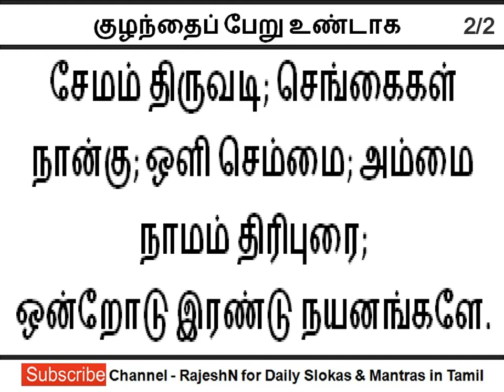குழந்தைப் பேறு உண்டாக | அபிராமி அந்தாதி (74/102)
Abirami Anthathi Lyrics in Tamil 74 of 102

குழந்தைப் பேறு உண்டாக
அபிராமி அந்தாதி (74/102)